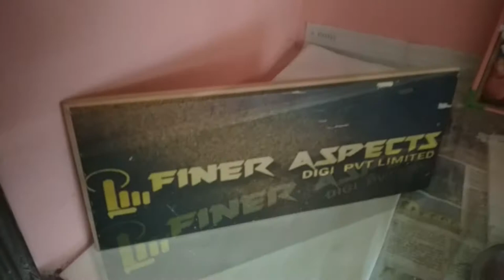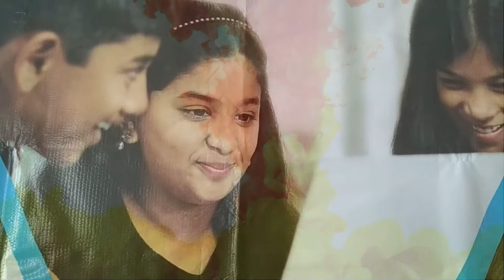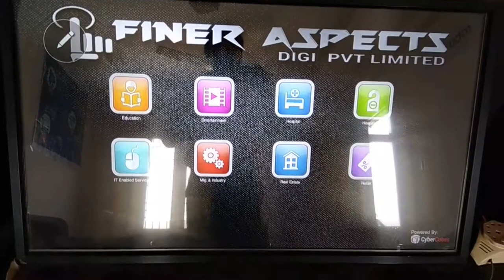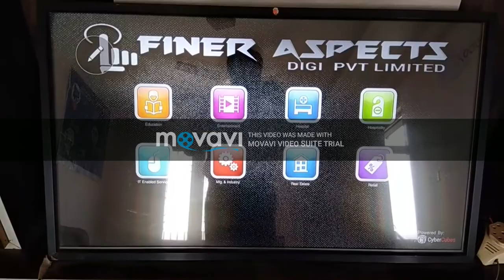Finer Aspects Short Vdeo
Our Products as Implementation Partner